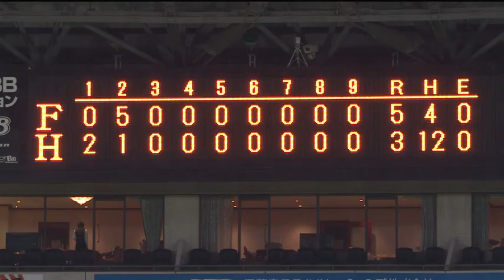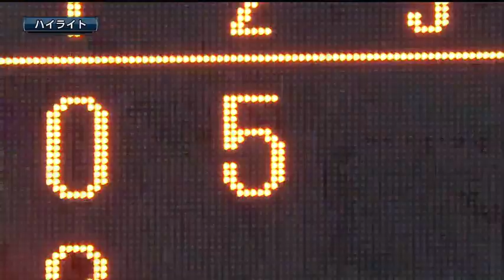2018年5月12日 福岡ソフトバンク対北海道日本ハム 試合ダイジェスト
ホークス対ファイターズ(ヤフオクドーム)の試合ダイジェスト動画。 2018/05/12 福岡ソフトバンクホークス 対 北海道日本ハムファイターズ